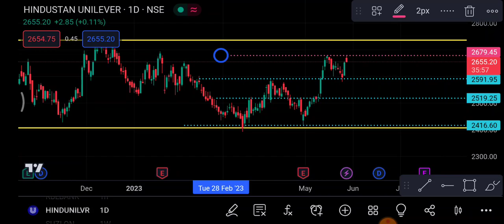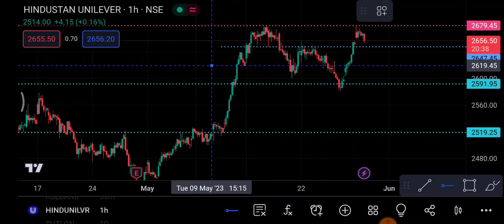Hindustan Unilever Share 30 May | HUL Share latest news | HUL Share price today news